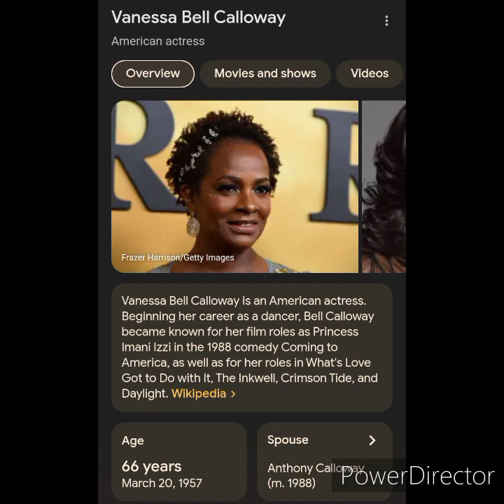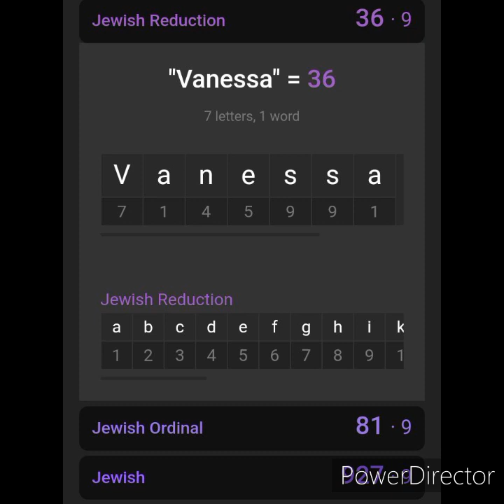Shamea Morton is Vanessa Bell Calloway!